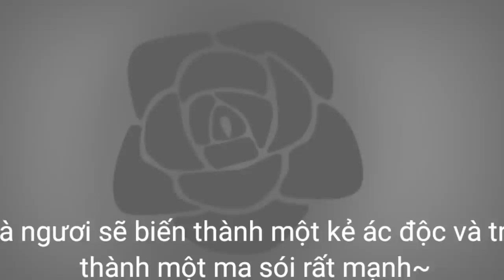Truyện: Gì cơ! Tam đại trùm trường thích tôi á...!! [Ep 12/Ss 2] Gacha life VN.